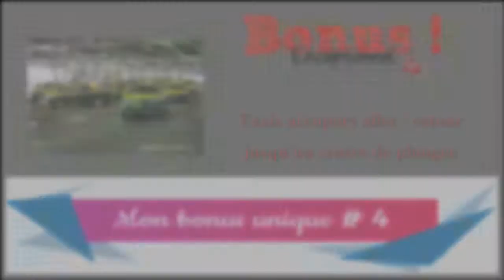Devenir moniteur de plongée, bonus 4, transfert en taxi de l’aéroport à Pattaya city en Thaïlande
Thailanddiving Offre de lancement de moniteur de plongée sous marine, 10 raisons de se mettre a la plongée en Thaïlande

Devenir moniteur de plongée

Thailand Diving a développé pour les débutants des formules intensives en 6 mois pour devenir un professionnel de la plongée!

Pour devenir moniteur de plongée, que ce soit selon les standards français ou américain, il vous faut passer les 4 premiers niveaux pour lesquels un minimum de 6 mois est nécessaire si vous êtes excellent, totaliser 100 plongées puis faire une formation de moniteur pour êtes moniteur à l’étranger.

Venez passer 6 mois en Thaïlande et repartez en fin de séjour avec votre brevet de moniteur en plongée.

Nous vous vous accueillons à votre arrivée à Bangkok et prenons soin de vous pendant les 6 mois de votre formation plongée avec notre centre de plongée 5 étoiles IDC Master Dive Académie.

Des votre arrivée, nous vous installons a votre hôtel, et vous expliquons le déroulement de votre séjour.

Vous débuterez avec une séance en piscine et ensuite vous ferrez une première journée de plongée découverte.

Ensuite, vous passerez tous vos brevets de plongeur.

Ceci étant fait, vous ferrez quelques plongées fun pour améliorer votre expérience en plongée.

Et enfin, vous terminerez en passant vos formations professionnelles pour devenir moniteur de plongée.

La formation ce déroule en 6 mois, mais il ne vous faut en réalité qu’un mois de formation intensive.

Ce qui vous laisse le temps de vous former et d’évoluer a votre aise et aussi de profité de la Thaïlande, ce pays qui est fabuleux a découvrir, sont soleil, c’est plages, et sa végétation luxuriante.

Sans parler des habitants qui sont merveilleux.

Voici le détail des formations que vous allez suivre pendant cette période de 6 mois en Thaïlande :

module PLONGEUR 1*
Niveau de base pour accéder aux activités subaquatiques en milieu naturel

module PLONGEUR 2*
Niveau permettant de pouvoir évoluer dans l'espace 0-30M avec au minimum un plongeur de même niveau.

module Secourisme
Le cours Emergency First Response, les participants apprennent les types d'urgences.

module PLONGEUR 3*
Niveau permettant de participer aux activités subaquatiques en milieu naturel à des profondeurs de -40 mètres maximum en toute autonomie.

module PLONGEUR 4*
Guide de palanquée expérimenté, il a une très bonne maîtrise des techniques de la plongée scaphandre

module SPÉCIALISTES
Les cours de spécialités permettent d'approfondir certaines connaissances ou techniques

module ASSITANT MONITEUR
Plongeur expérimenté qui participe aux formations de base.

module MONITEUR 1*
Pendant le cours moniteur, vous perfectionnerez vos techniques de développement de vos capacités pédagogiques pour enseigner

module Moniteur de secourisme:
Pendant le cours Emergency First Response Instructor, vous perfectionnerez vos techniques de secouriste

SUPER BONUS, UNE CROISIÈRE DE PLONGÉE RÉGULIÈRE AUX ILES SIMILANS EN THAÏLANDE

Thailand diving vous permet de pratiquer des activités de plongée sous marine.
Plongée Découverte
Le nouveau programme de Discover Scuba Diving vous offre les portes d’un nouveau monde.
IMPORTANT !